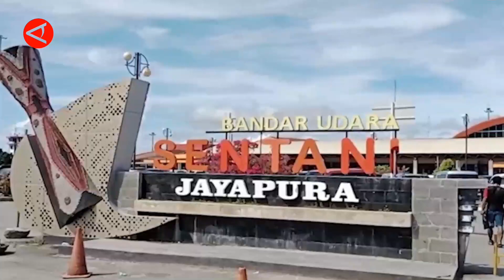Puncak Arus Mudik Di Bandara Sentani Diprediksi H-4 Lebaran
ANTARA - Puncak arus mudik di Bandara Sentani, Jayapura, Papua tahun ini diprediksi akan terjadi mulai H-4 hingga H-1 Lebaran atau 18-21 April 2023. Stakeholder Relation Manager Bandara Sentani, Surya Eka, memperkirakan 81.000 penumpang akan memadati Bandara Sentani saat puncak arus mudik Lebaran, naik 1,5 persen dari periode sebelumnya. (Laksa Mahendra/Soni Namura/N